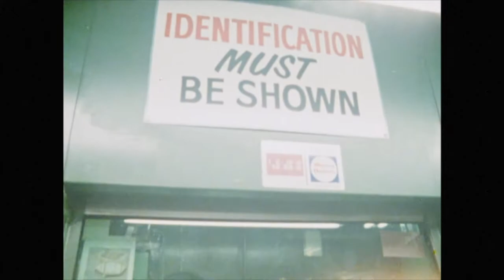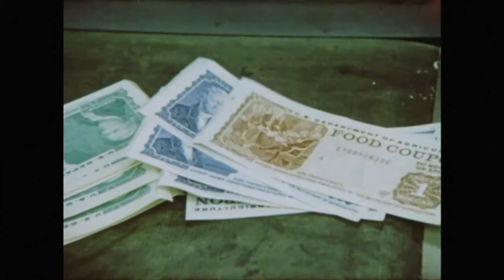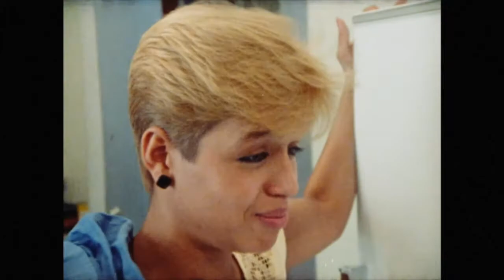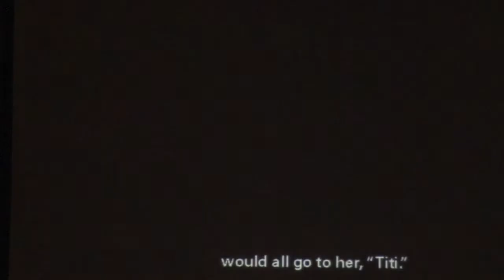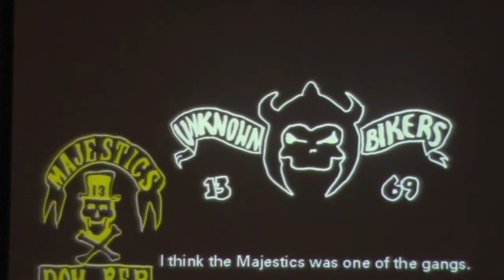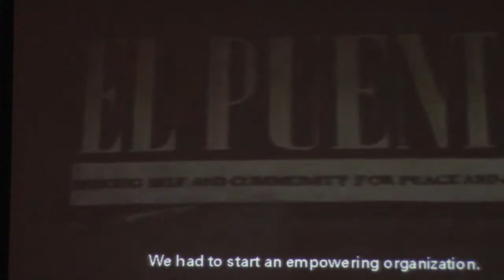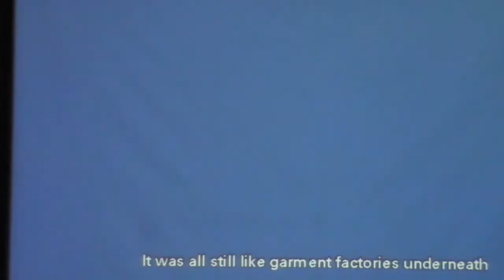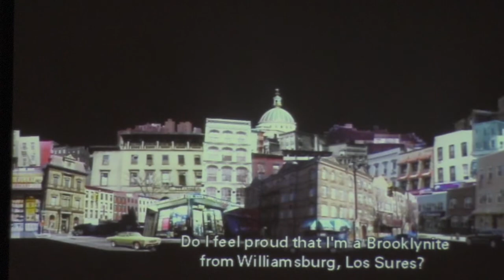Meet the Filmmaker: Diego Echeverria , LOS SURES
Conversation with director Diego Echeverria about his documentary films, including  the revival of the film Los Sures, based on the South Williamsburg community in Brooklyn.  We will discuss the film’s relevancy today and focus on adaptation, community building, youth engagement in cultural manifestations, government neglect and resistance. We will also examine how these films are in-depth explorations of community life and important to understand the evolution of Puerto Rican migration and settlement.

Commentator:  Louis E. Perego Moreno